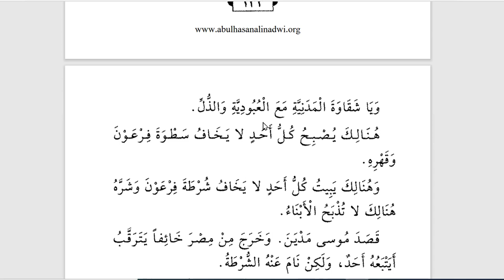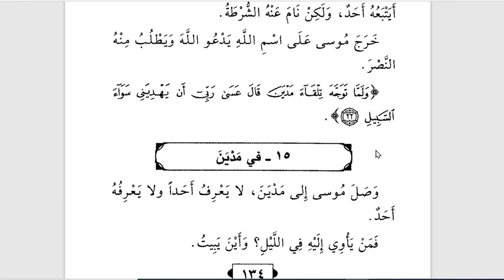ARAPÇA VE KUR'AN ÜSLUBUNU ÖĞRENMELERİ İÇİN GENÇLERE KISASÜ'L-ENBİYA DERSLERİ BÖLÜM 11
arapça öğreniyorum,
arapça öğrenmek,
arapça öğrenme,
arapça öğrenmenin en kolay yolu,
arapça öğrenmek istiARAPÇA VE KUR'AN ÜSLUBUNU ÖĞRENMEK İÇİN GENÇLERE KISASÜ'L-ENBİYA
DERSLERİ
BÖLÜM 1 yorum,
arapça öğreniyorum çizgi film,
arapça öğren tv,
arapça öğren sıfırdan,
arapça öğrenme videoları,
arapça öğrenme şarkıları,
arapça öğrenme dersleri,
arapça öğrenme ders 1,
arapça öğrenme teknikleri,
arapça öğrenme seti,
arapçayı öğreniyorum,
arapça öğrenmek isteyenlere tavsiyeler,
arapça öğrenmek zor mu,
fasih arapça öğren,
arapça harfleri öğren,
arapça öğreniyorum 1,
arapça öğreniyorum rehber tv,
arapça öğreniyorum abdullah okulda seviye 2,
arapça öğreniyorum diyanet,
arapça öğrenme kitabı,
arapça öğrenme kanalları,
arapça öğrenme komik,
arapça öğrenme konuşma,
arapça öğrenme kitap tavsiye,
arapça öğren kitap

arapça öğreniyorum,
arapça öğrenmek,
arapça öğrenme,
arapça öğrenmek istiyorum,
arapça öğren tv,
arapça öğren sıfırdan,
arapça öğrenme videoları,
arapça öğrenme şarkıları,
arapça öğrenme dersleri,
arapça öğrenme teknikleri,
arapça öğrenme seti,
arapçayı öğreniyorum,
fasih arapça öğren,
arapça harfleri öğren,
arapça öğreniyorum 1,
arapça öğreniyorum diyanet,
arapça öğrenme kitabı,
arapça öğrenme kanalları,
arapça öğrenme komik,
arapça öğrenme konuşma,
arapça öğren kitap